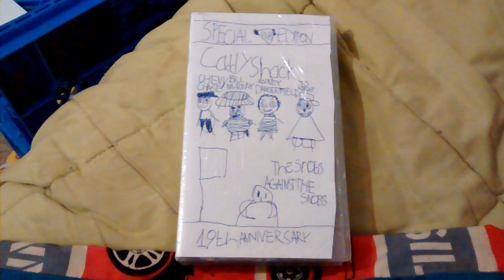Look What I Did To My 1999 VHS Of Caddyshack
I Made A Homemade Cover Since It Doesn't Have A Real Artwork